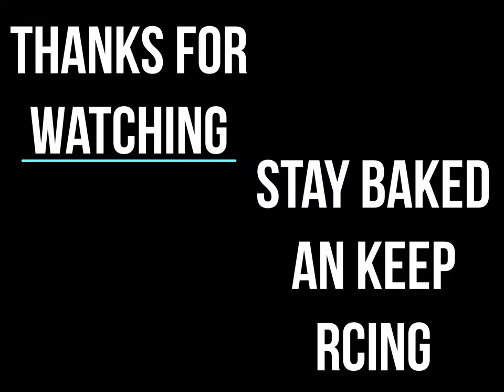having fun with maxxine